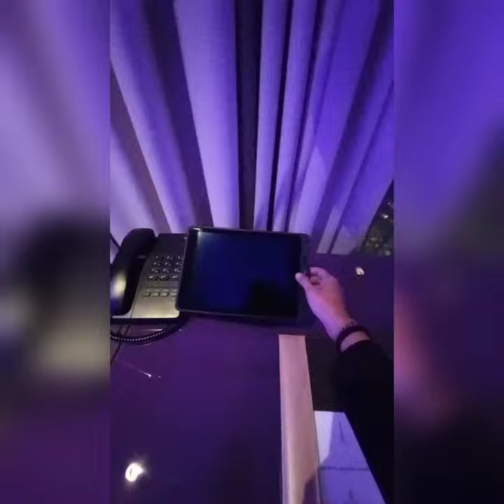Karantina di Hotel Torch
Dari airport Doha langsung meluncur ke tempat karantina. Setiap orang yang baru memasuki Qatar di wajib kan untuk karantina selama 7-10 hari di hotel yang sudah di sedia kan khusus. Dan ternyata hotel nya nyaman sekali ges..salam karantina 😊